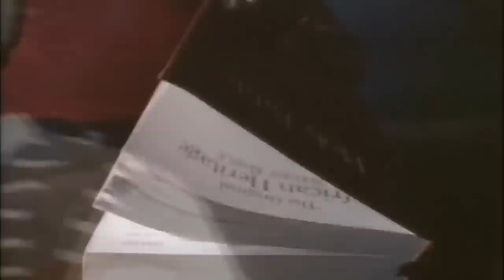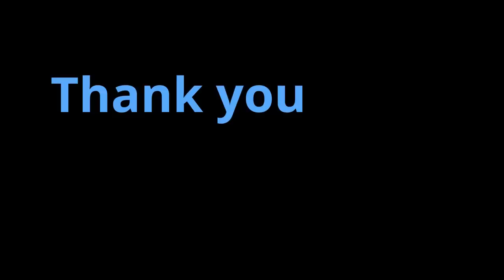STRICTLY CONSCIOUSNESS REGGAE MIX Vol 1; Clean Reggae; 90's Conscious Reggae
Over an hour of 100% clean conscious Reggaemusic featuring tracks from sizzla, luciano, Anthony B, Cocoa Tea, Garnet Silk. Jahmali, ShabbaRanks and more. With works from the talented producer BobbyDigital and a host of others. All credits due to artist and production teams. Support the artists by purchasing music through all legal means.

Tracklisting:

00:00  Intro
00:03  Lift up your head             Everton Blender
02:27  Ghetto People Song        Everton Blender
04:25  If Jah Is BY my Side      Tony Rebel
05:40  Are you satisfied            Ras shiloh
07:05  No Looking Back            Uton Green
08:13  Oh Jah                               Sugar Black
09:17  A Piece Of The Blender        Everton Blender
10:49  Rumour Dem Ah Spread       Anthony B
11:52  Hurt The Heart               Anthony B
12:49  One Thing                Anthony B
13:54  Blend Dem                Everton Blender
14:54  She's Mine                Barrington Levy
16:22  Blow Your Nose         Everton Blender
17:51  Coming Harder           Everton Blender
18:52  Raid The Barn            Anthony B
19:55  Holding Firm                Sizzla
21:57  Love Is                           Garnett Silk
23:25  Love is the answer       Garnet Silk
24:58  UNCHAINED                   JACK RADICS
25:51  Land Of Love          Marcia Griffiths
27:08  Child of a slave       Ras Shiloh
28:23  Mama africa                 Garnet Silk
29:47  come back home      Beres Hammond
31:14  Fly De Gate                    Bionic Steve
32:00  Hills And Valleys             Buju Banton
33:25  Not an Easy Road      Buju Banton
34:46  Guide Over Us               Sizzla
36:31  El Shaddai                       Jahmali
38:30  Messenger                        Luciano
39:37  Hurry Up And Come        Cocoa Tea
40:12  I Wonder                    Sizzla
42:31  Never Diss the Man  Sanchez
44:07  In This Together        Luciano/Louie Culture/Terror Fabulous
46:45  Thank You               Chevelle Franklyn; Lady G
47:45 Bless the youths      Sizzla
48:48  Poor People             Shabba Ranks
49:49  Laba Laba               George Nooks
50:45  no worry bout dem      Shabba Ranks; Carlton Livingston
53:28  Winner For Jah          Bushman
54:14  Send Us Your Love   Morgans Heritage
55:17  World Without End      Michael Butley
56:24  Foundation From Birth      Louie Culture
57:46 Back A Wall                        Buju Banton
59:08 Stronger                        Anthony B
60:27  Your World and Mine      Luciano
63:29  There's no love               Luciano
65:17  Good Ways                        Sizzla
68:01  Babylon Ah Listen      Sizzla
69:25  Sweep Over My Soul     Luciano
71:06  Stand Tall                    Capleton
72:18  Mr Neck Tie Man           Cocoa Tea
73:34  Dem A Wonder          Sizzla
74:37  Persistence               Norris Man
77:12  Show Us The Way (Tease)- Sizzla Full song is blocked.   Sizzla
77:19  Damage                      Anthony B